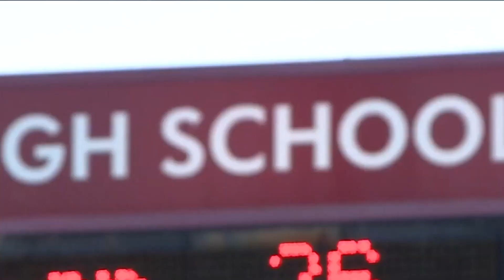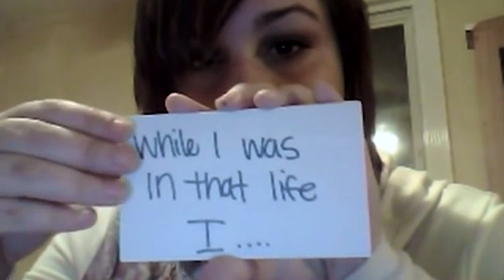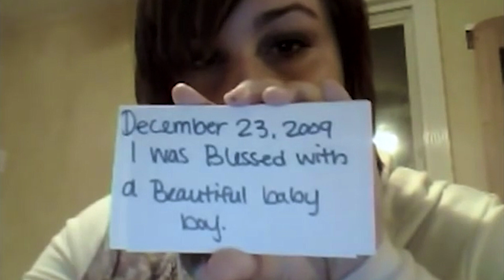Darrell Mansfield -Blues Hall Of Fame- Song for Saved In America